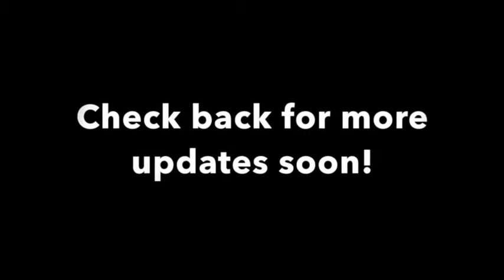Following the Golden Family: Part 3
This video is about Following the Golden Family: Part 3